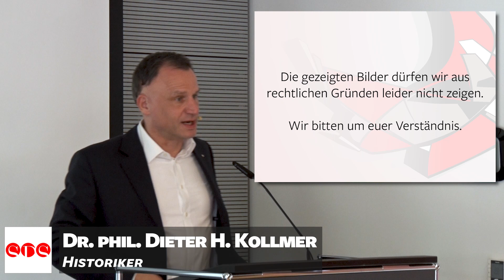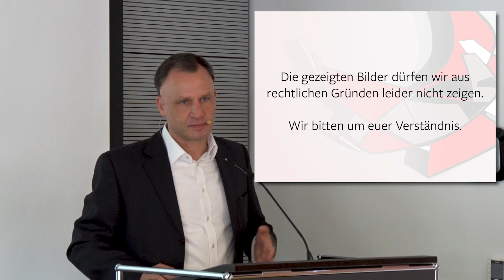Der Lebensweg des Georg Ferdinand Duckwitz & der Warschauer Vertrag - Dr. Kollmer, 08.07.2019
Als am 7. Dezember 1970 Bundeskanzler Willy Brandt und Wladyslaw Gomulka, der Erste Sekretär der Polnischen Arbeiterpartei, den sogenannten „Warschauer Vertrag“ unterzeichneten, beobachtete im Hintergrund ganz bescheiden ein Mann die Szenerie. Doch in den Monaten zuvor hatte er unter Hochdruck federführend das Abkommen mit der polnischen Seite ausgehandelt: Georg Ferdinand Duckwitz, Staatssekretär im Auswärtigen Amt. Ohne Zweifel war dies ein weiterer Höhepunkt in der Karriere des deutschen Diplomaten, der bereits 27 Jahre zuvor bei der Rettung der dänischen Juden im Hintergrund agierend eine bedeutende Rolle gespielt hatte. In Deutschland ist er im Laufe der Jahre in Vergessenheit geraten. Dies ist umso verwunderlicher, da Duckwitz geradezu exemplarisch die Höhen und Tiefen der deutschen Geschichte des 20. Jahrhunderts durchlebt hatte. Ein Grund, Leben und Wirken dieses Mannes in einem Vortrag näher zu betrachten.

Referent:
Dr. phil. Dieter H. Kollmer, geb. 1964. Ausbildung zum Offizier des Heeres der Bundeswehr und Studium der Neueren und Neusten Geschichte sowie der Volkswirtschaftslehre in Freiburg, Basel und Dresden. Dozent für Militärgeschichte, Referent im Bundesministerium der Verteidigung und Mitherausgeber der Reihe „Wegweiser zur Geschichte“. Zurzeit ist er Leiter des Fachprojektes „Geschichte der Bundeswehr im Kalten Krieg“ am Zentrum für Militärgeschichte und Sozialwissenschaften der Bundeswehr in Potsdam sowie Lehrbeauftragter an der Universität Potsdam und der Universität der Bundeswehr in München. Außerdem ist er Mitglied des Beirats des „Center for Koldkrigsstudier“ an der Syddansk Universitet (SDU) in Odense/Dänemark sowie der Wissenschaftskommission des österreichischen Bundesministers für Landesverteidigung und Sport.

Politische Akademie
Europaallee 18
66113 Saarbrücken